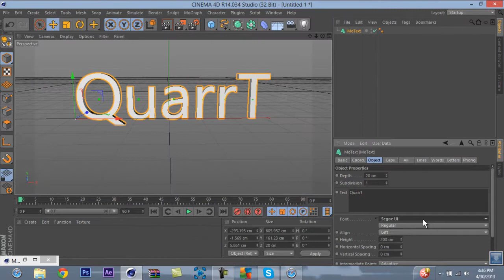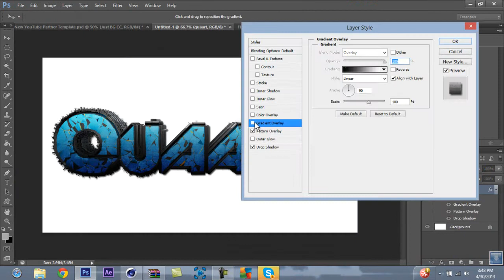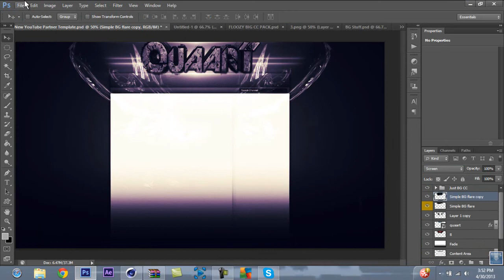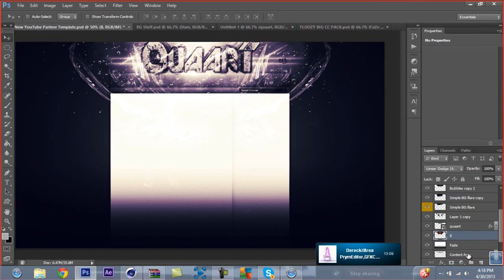Speedart #8 | QuaarT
OPEN!

PM me for details| note: most bg's that are requested will become speedarts